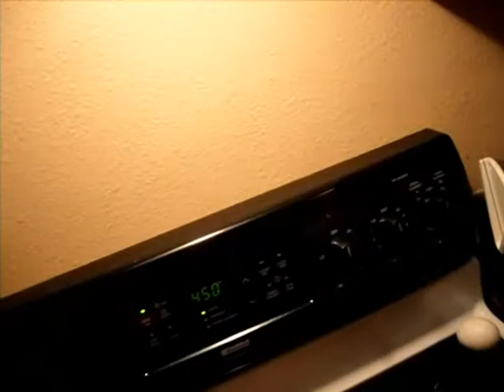DrUnk'n CookIEZ 2-2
ATTENTION! DO NOT ATTEMPT THESE ACTS. UNLESS YOUR "GANGSTA" LIKE US"